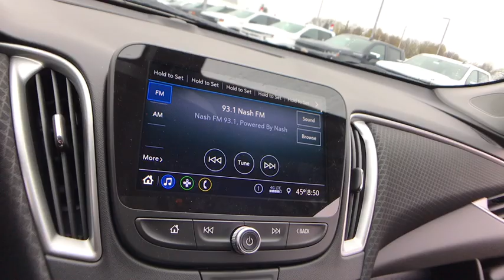2019 Chevrolet Malibu Lake Orion, Rochester, Oxford, Auburn Hills, Clarkston, MI 412119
Pacific Blue Metallic N 2019 Chevrolet Malibu available in Lake Orion, Michigan at Wally Edgar Chevrolet. Servicing the Rochester, Oxford, Auburn Hills, Clarkston, MI area.

New Price! $5,312 off MSRP! Malibu RS, Preferred Equipment Group 1SP.brbrFWD 1.5L DOHC CVT 29/36 City/Highway MPGbrbrbr***GM vehicles will reflect Employee Pricing less current factory incentives. Special offers and incentives may apply based on eligibility. Pictures may not reflect actual vehicle. Posted miles may vary. Some options listed may be inaccurate due to VIN decoders. Some vehicles may have added accessories. See Dealer for details.*** Price includes: $2,000 - General Motors Consumer Cash Program. Exp. 05/31/2019, $750 - GM Down Payment Assistance Program. Exp. 05/31/2019, $1,000 - Chevrolet Bonus Cash Program. Exp. 05/31/2019, $1,500 - GM Lease Loyalty Towards Purchase Private Offer. Exp. 05/31/2019